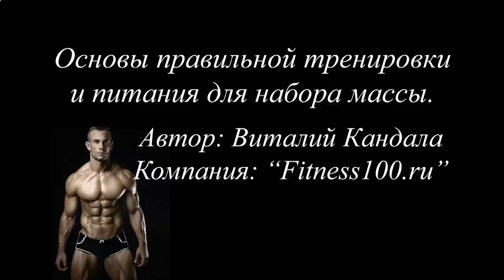Коктейль КСБ_55